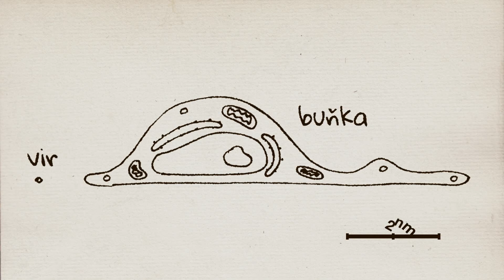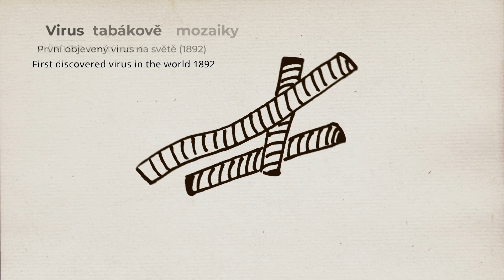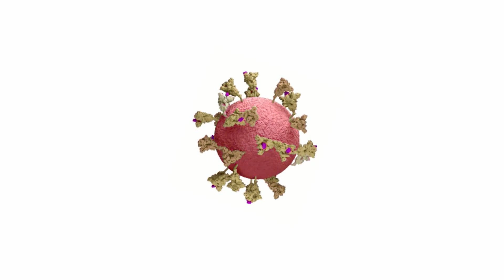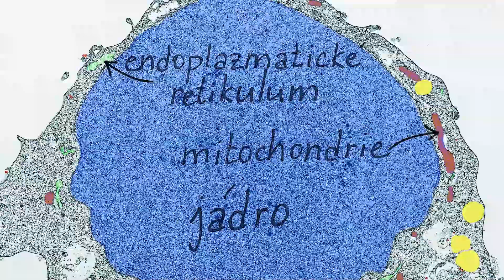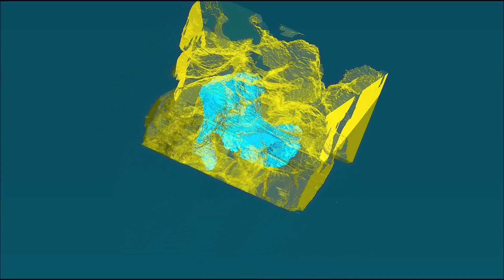Laboratoř elektronové mikroskopie - Jak studujeme viry?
Jak vypadají viry pod mikroskopem? Je těžké takový virus spatřit a jakou má strukturu? Jak se chová v buňce? To se dozvíte v krátkém filmu z laboratoře elektronové mikroskopie, která je nedílnou součástí Biologického centra AV ČR.